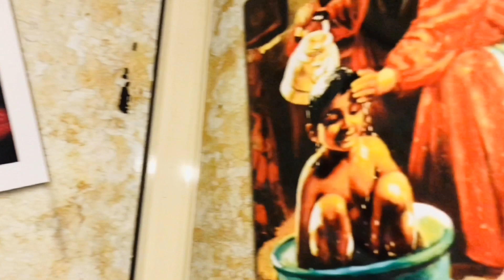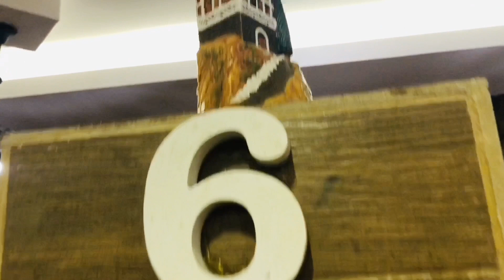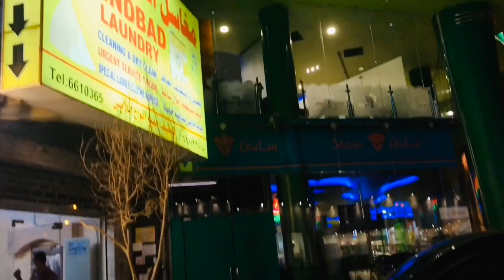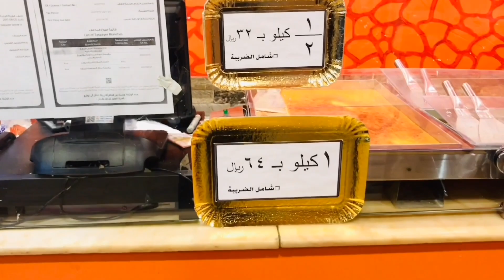Nakhat Zamaan (نكهة زمان) - A Yemini Restaurant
Nakhat Zamaan is a traditional Yemini restaurant in Al Hamra area of Jeddah.
It is not a very big restaurant but a nice and cozy place where you can visit with your family and friends.
Its a good place with decent food to visit for a change with an excellent location near the Jeddah fountain